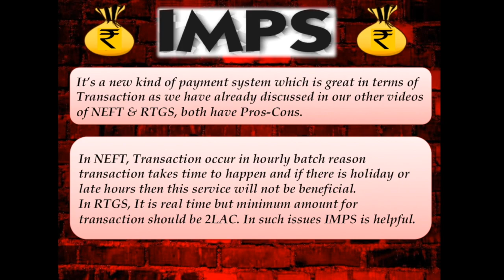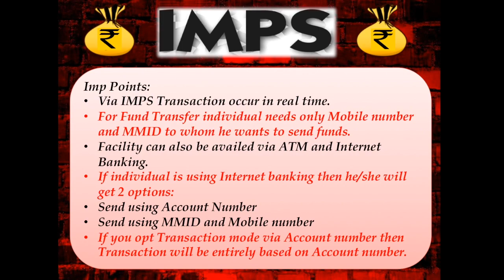What is IMPS (Immediate Payment Service) ? Explained in HINDI !!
Friends: This video will walk you through with the detailed information & process of an Instant Interbank Electronic Fund Transfer Service i.e. IMPS (Immediate Payment Service).

Watch It to know more about It !!